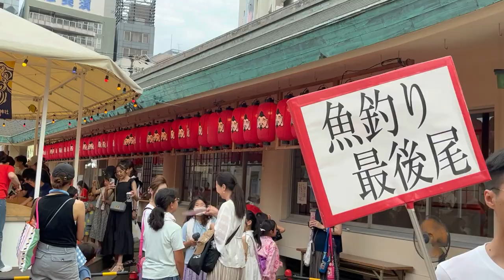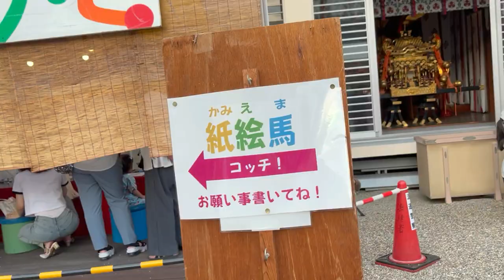【今宮戎夏祭り、境内に作ったゲレンデをソリで滑る子供達を追うiphone・スマホ・デジカメ。子供達に金鳥帽子をかぶせる福娘OBはTシャツ姿でも花がある。24.07.22】今宮戎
1月10日に100万人の参拝者がある今宮戎神社は、潤沢な予算で子供たちのために、楽しい夏まつりを企画している。子供の今を撮る親も、真剣そのものである。都心のためか、外国人親子が多くみられた。